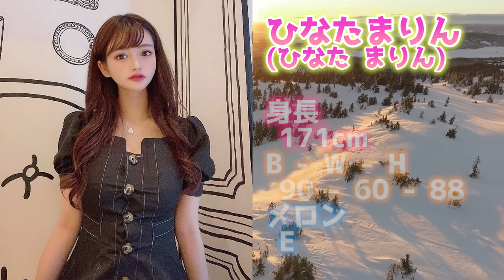【激イキAV女優】S1の人気シリーズ「はじめての大・痙・攣スペシャル」の激イキ回数ランキング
▼活動の応援はOFUSEからお送りいただけると支えになります▼

使用している画像や情報などに問題がありましたら、お手数ですが連絡を頂けましたら対応させていただきますのでよろしくお願い致します。

BGM
・魔王魂